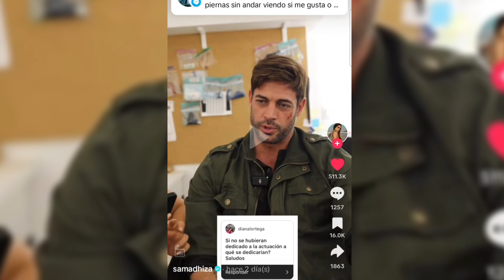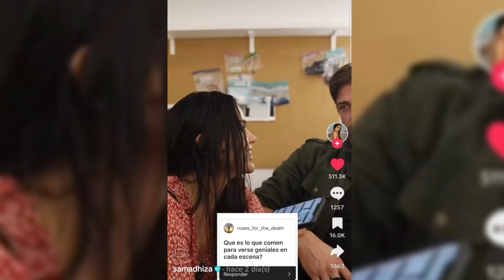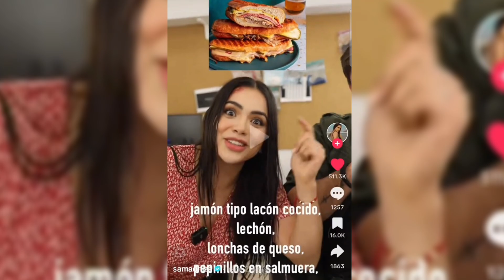¿NUEVO ROMANCE entre WILLIAM LEVY y SAMADHI ZENDEJAS? | Maryfer Centeno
Maryfer Centeno afirmó que existe una gran complicidad y cercanía entre los actores William Levy y Samadhi Zendejas, ¿será que está surgiendo el amor entre ellos?